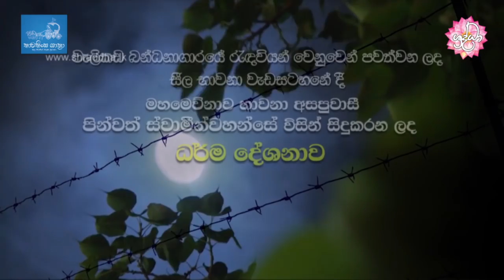සුළු වරදෙහි බිය දකින්න නමුත් පසුතැවීමෙන් වළකින්න | Shraddha TV